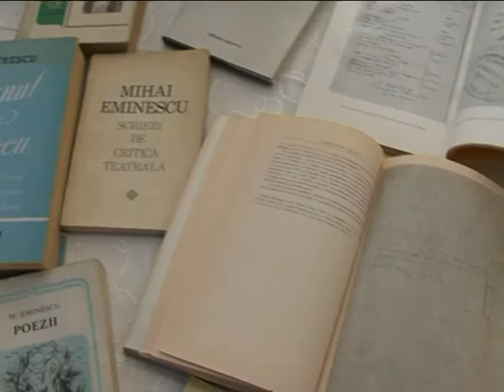Poetul national comemorat la Lic. Tehnologic "Vasile Sav"